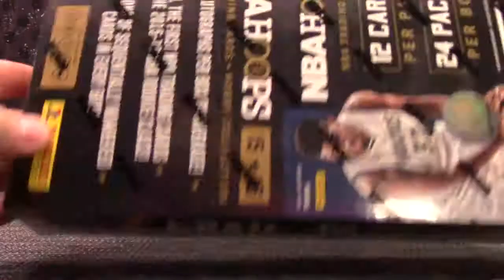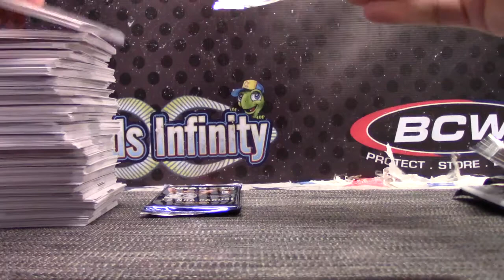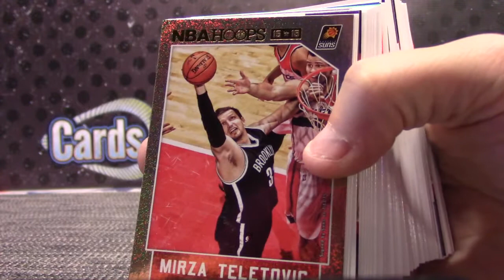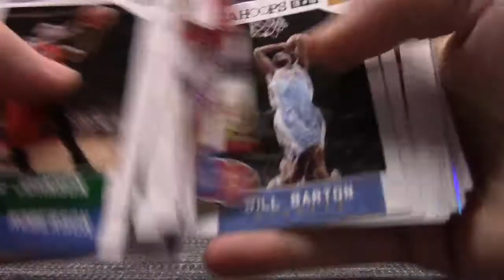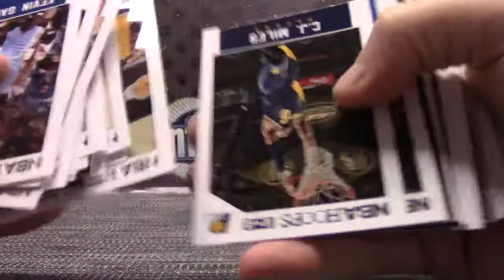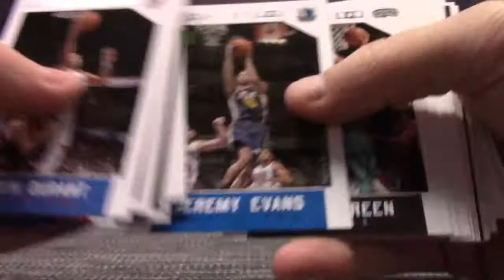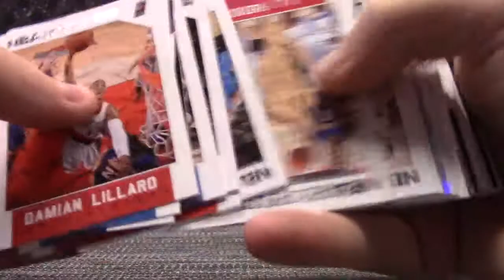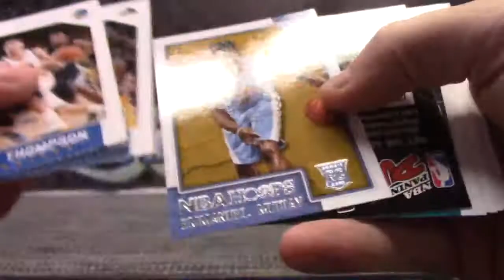Kyle's 2015/16 HOOPS Basketball Box Break